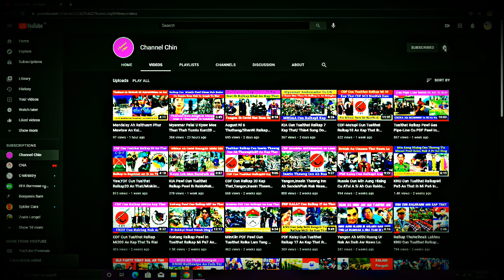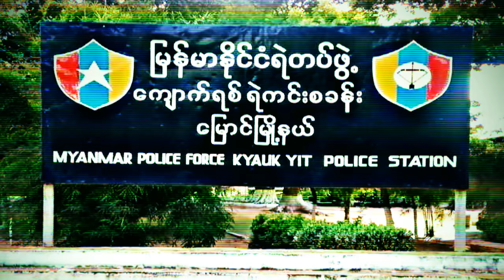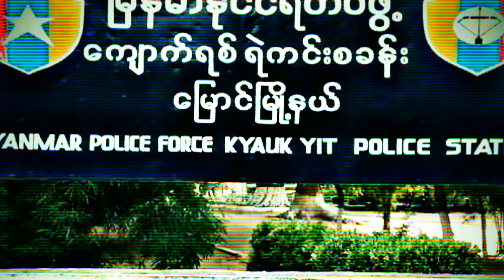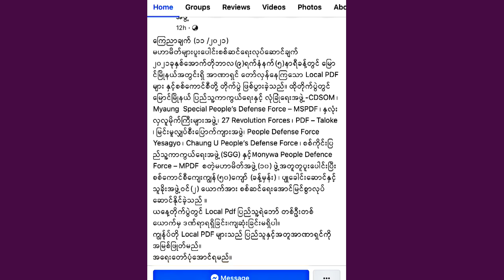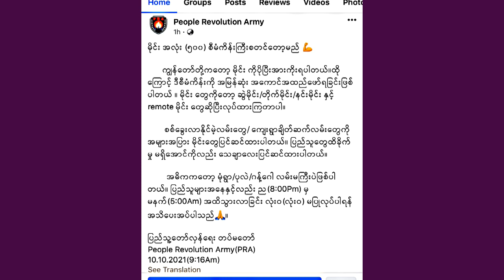Oct(10)Thuthang/ PDF TangRual Pawl Cun Ralhrang Ralkap50 Kapthat/ Ydf Cun Ralhrang Ralkap20 Kapthat